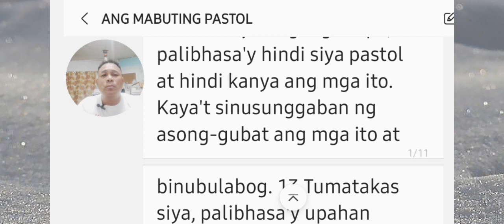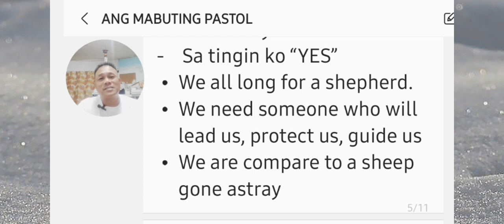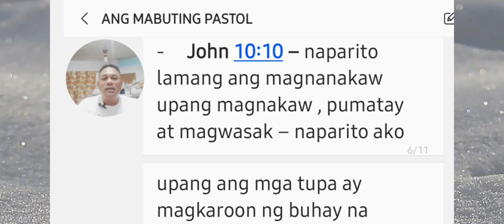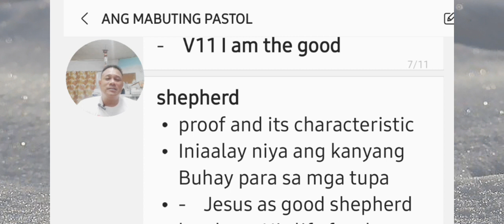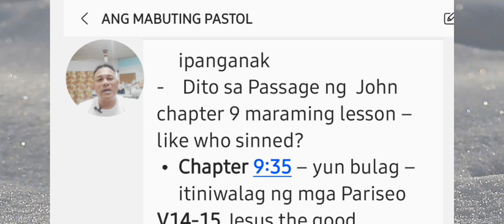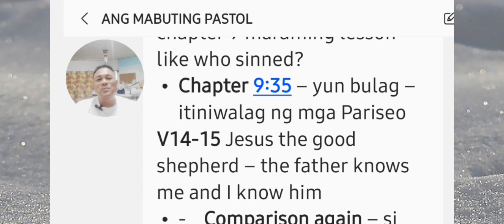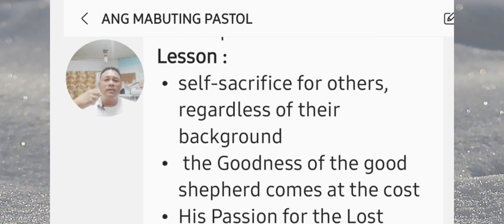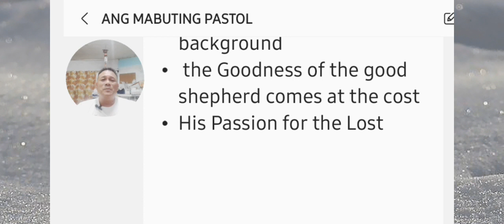John 10:11-18 Jesus the Good Shepherd @bongpulsutin